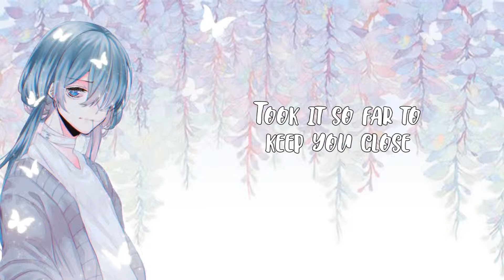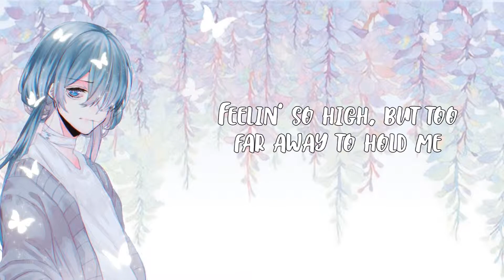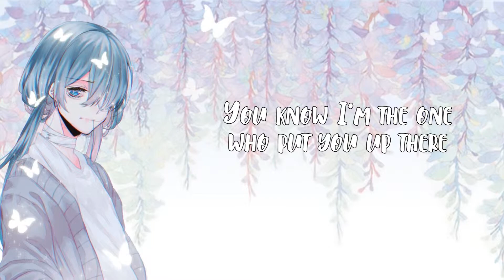✖Nightcore - Without Me - (Lyrics)✖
♥Please if possible, watch the video in 1080p or 720p♥

✪ Artist(s): Halsey

◂Pic used: soon
◂Art by: N/A